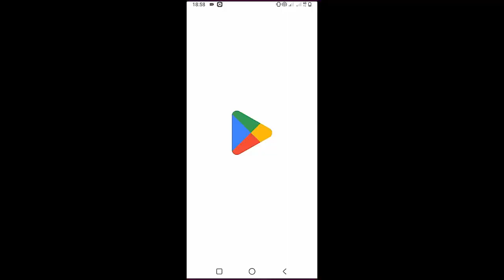Nessa Barrett - The One That Should've Got Away | Guitar Tutorial